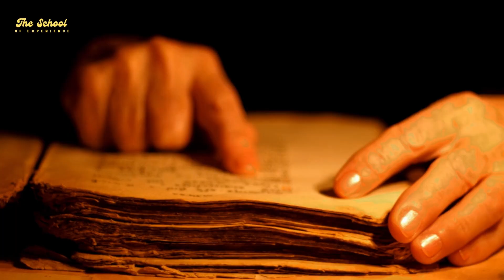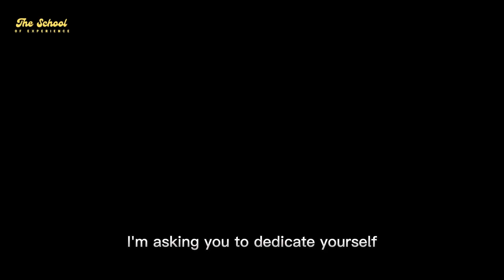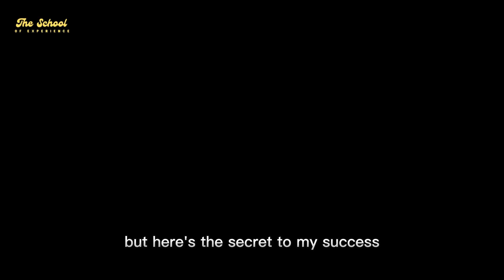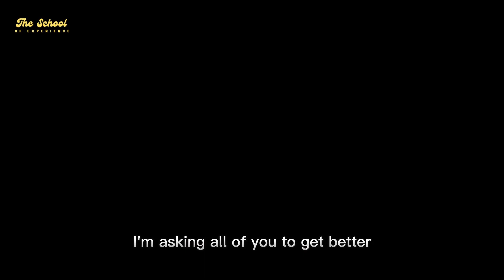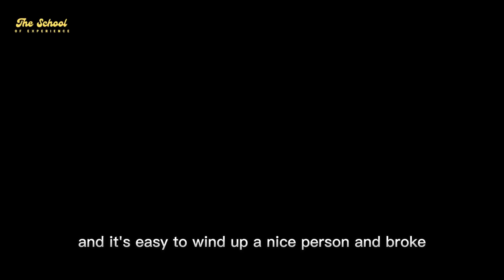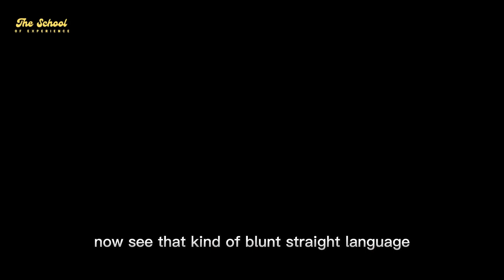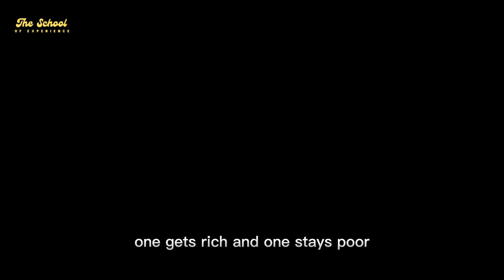How To Change Your Life (2023) - JIM ROHN MOTIVATION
According to Jim Rohn, we have already thrown away enough of our time. Because life will eventually need something of us, it is time to start taking things seriously.

It will be required for us to improve ourselves and become more powerful; as Jim Rohn advises, "don't wish it were easy; wish you were better." This requires us to finally take ourselves seriously and put in the necessary effort to improve ourselves.

➜ Check out the finest self-help book on building WEALTH and HAPPINESS by Jim Rohn

We amplify the original meaning of the content by making it more cinematic and user-friendly.

Our Goal:
The School of Experience seeks to educate, encourage, and inspire you to become a better and more successful person in the areas of finances, self-improvement, self-discipline, and much more.

All footage are licensed and the video was fully edited by us.